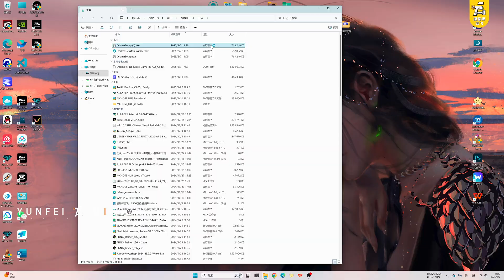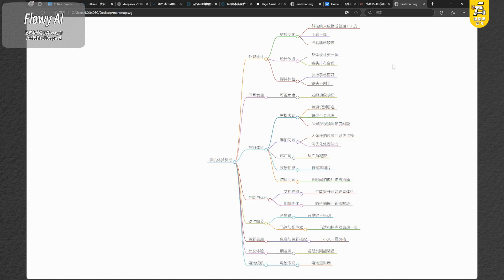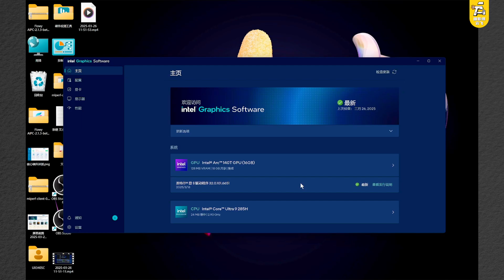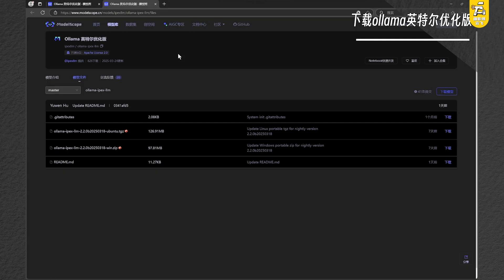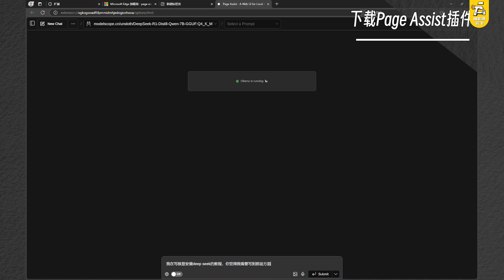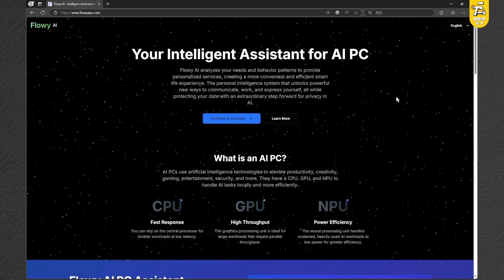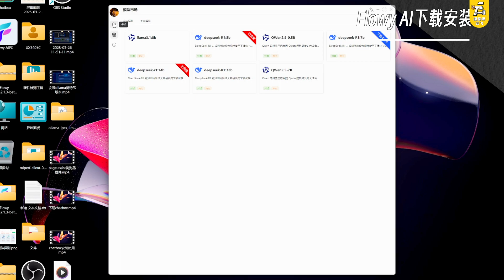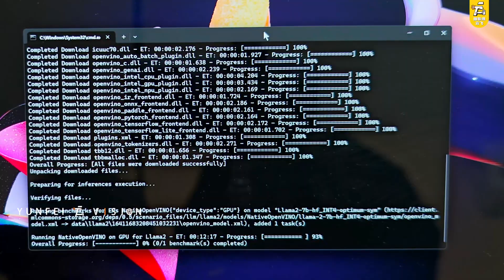核显轻薄本居然可跑deepseek-R1！Intel优化版Ollama&AI PC安装分享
是真的没想到现在的核显已经如此强大了，酷睿Ultra 9的性能是真滴强，而ipex-llm项目的加持也让我们有了更好更强的使用体验，如果你刚好也有，你可以来试试，看看你的笔记本跑起来如何！